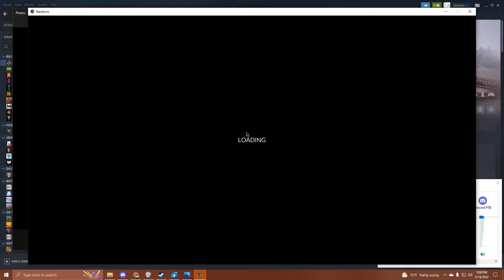(NOT A LEGAL RUN) Teardown Race by SkyKahu - 19.81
Not a legal run due to the shortcut
actual WR is 21.91 by Airhead